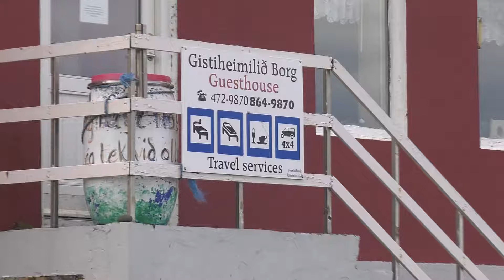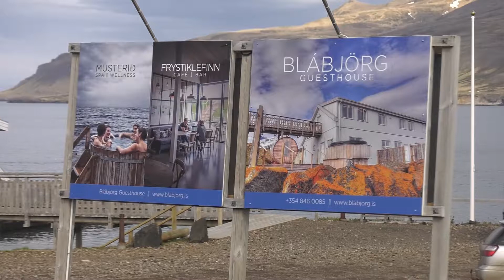Úr einum Borgarfirði í annan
14. júní 2018